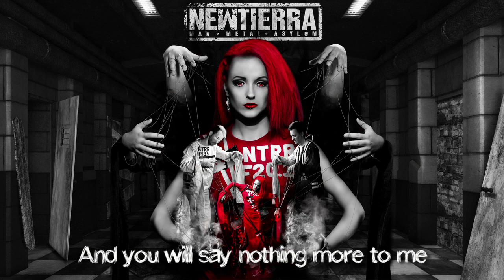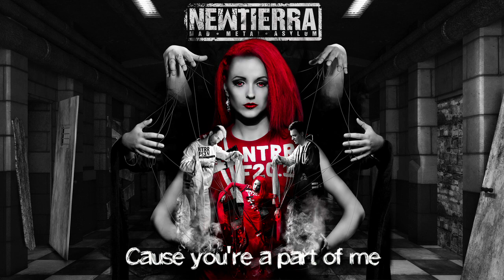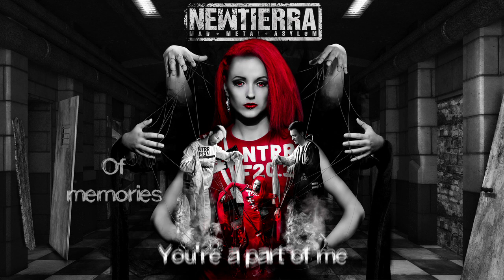Newtierra - Memories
Psychiatrists worked on this proc:
• Make-up artist - Olga Kolchanova, Yuliya Tyurina
• Stylistic-designer of costumes - Tatiana Mordasova
• Photographer - Vladimir Krupochkin
• Logo designer - Anna Bogodarova
• Cover designer - Ivan Pestryakov
• Composer-arranger - Arthur Stepanov
• Record - Artur Stepanov, Kirill Bespalov, Maxim Novikov
• Sound producer - Maxim Novikov
• Author of the idea, lyrics, vocal parts, director - Yuliya Tyurina
Newtierra Asylum expresses gratitude to all personnel involved in the creation of this proc: Tim Erna, Marina Pavlova, Nikolai Makaviev, Danila Trofimov, Dmitry Soldatov.